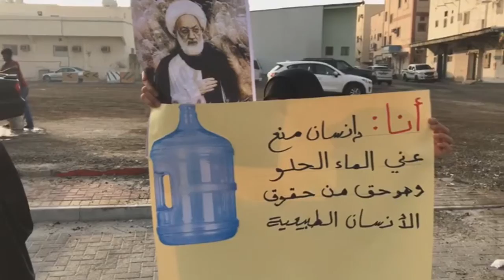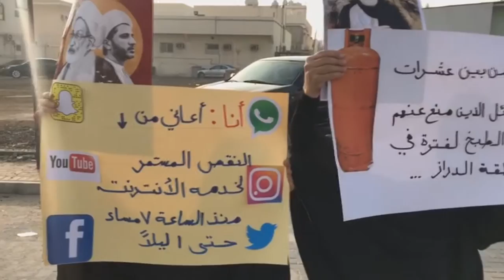وقفة في بلدة عالي تضامناً مع المرابطون في بلدة الدراز المحاصرة 26/12/2016 Bahrain